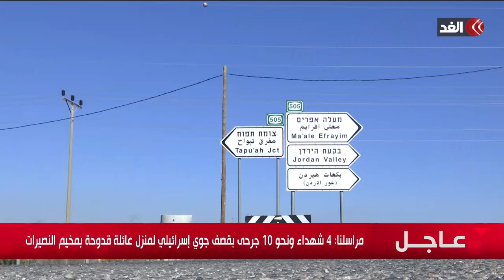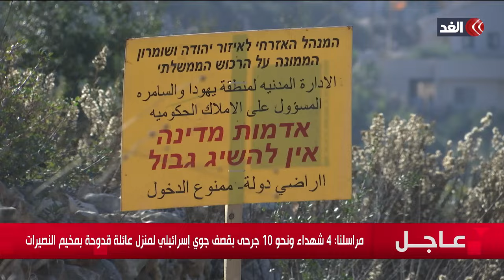ساسة العالم يتحدثون عن حل الدولتين وإسرائيل تشن حربا لتصفية القضية الفلسطينية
مستمرون في تغطيتنا من قناة_الغد للعدوان الإسرائيلي على قطاع غزة، حيث يواصل الاحتلال الإسرائيلي غاراته العنيفة على مناطق متفرقة شمالي وجنوبي مدينة غزة... المزيد من التفاصيل، عبر الفقرة الإخبارية.